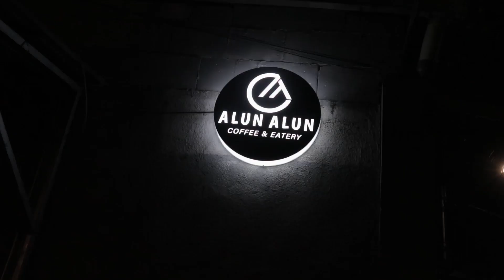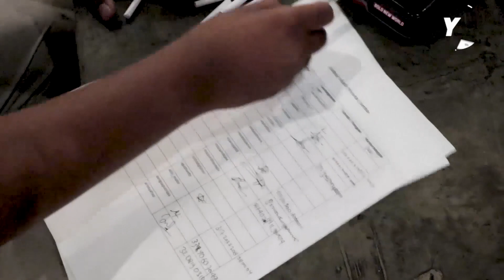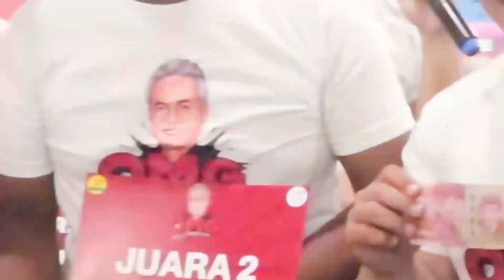LOMBA ̶S̶T̶A̶N̶D̶ ̶U̶P̶ NGEJILAT COMEDY